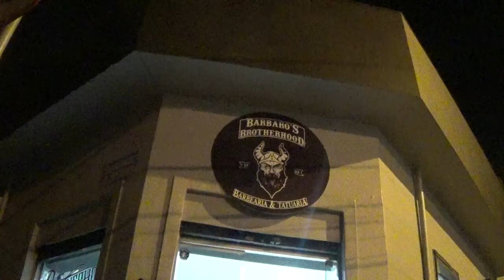Daniel Garnet responde entrevista para o Noticiário Periférico sobre o Consultor de Rima